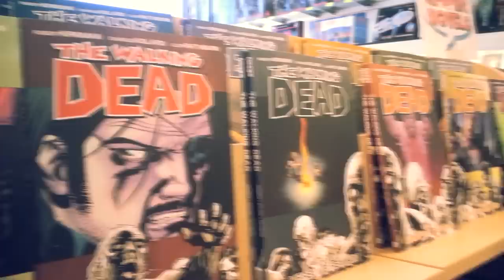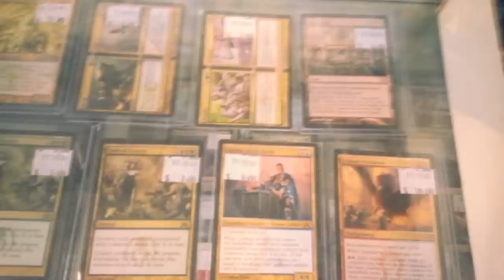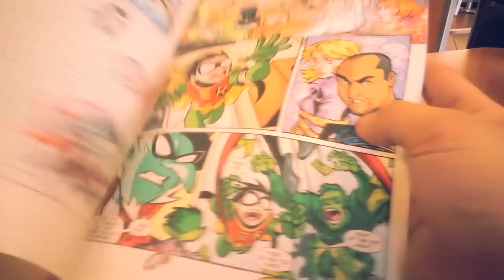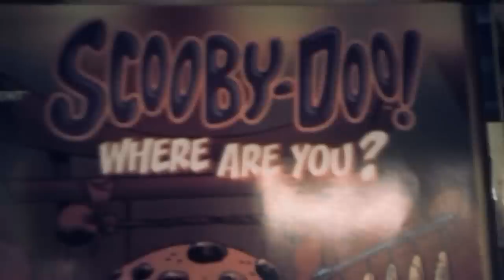Subculture Times vs. Free Comic Book Day 2013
Subculture Times hits Amazing Comics and Pulp Fiction Comics in Long Beach and then  Metropolis Comics in Bellflower for this years Free Comic Book Day!

Support your local comic shoppe!